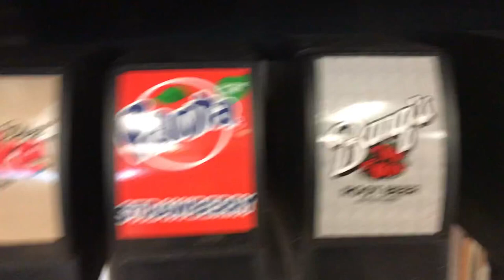Soda Fountain machine @ Vons/Safeway gas station in La Verne, CA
Here is another soda fountan vid for y'all. This one was filmed right before the lockdown hit back in early march 2020. Enjoy!